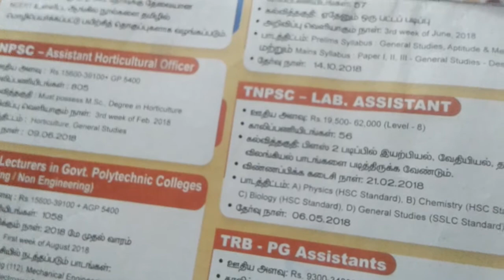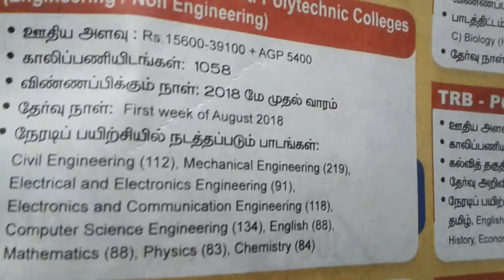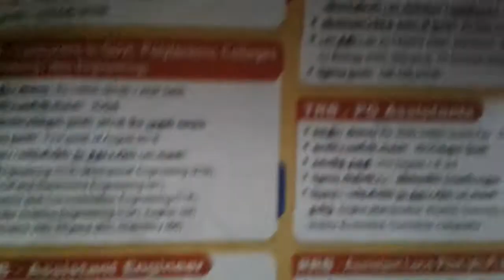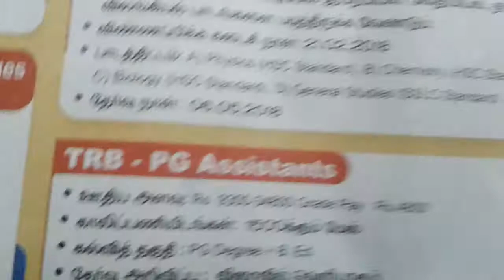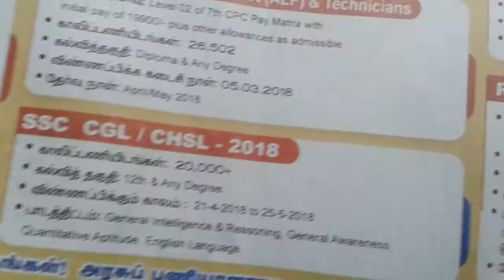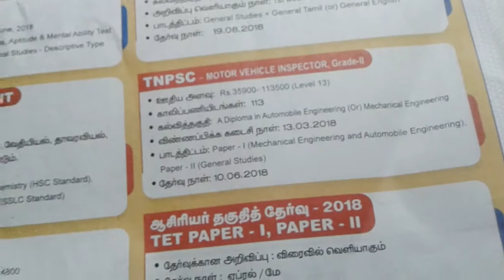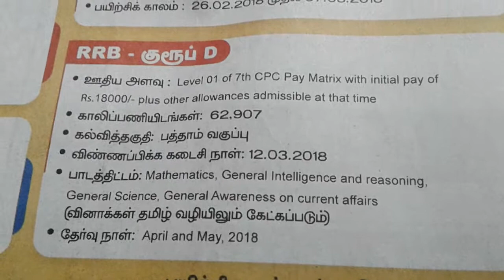Upcoming Government Exams தமிழில் - Work hard & Achieve 18.2.18